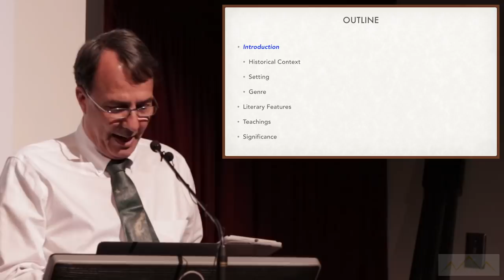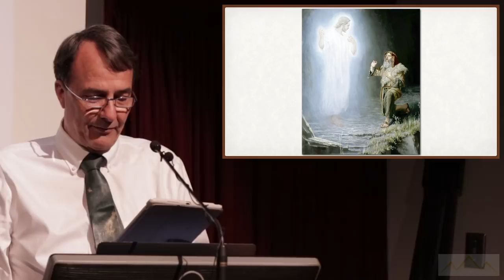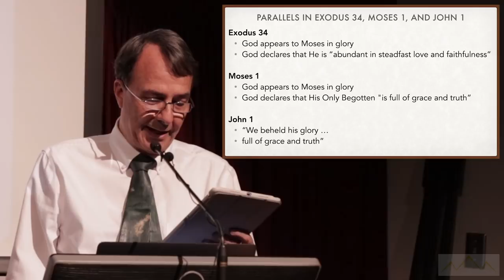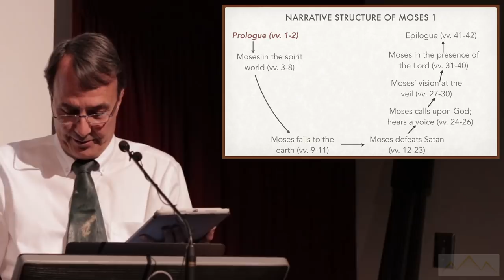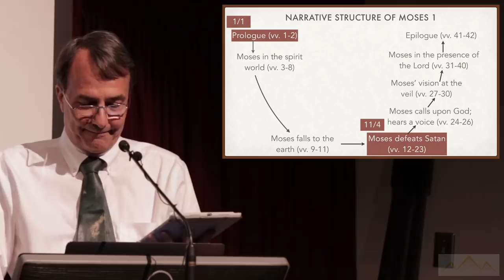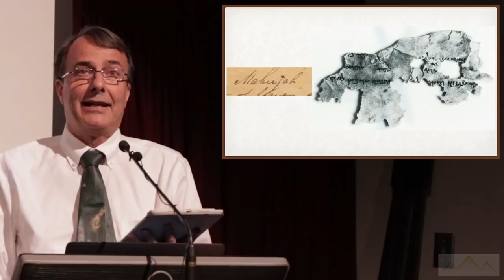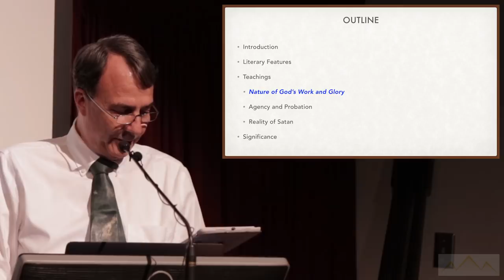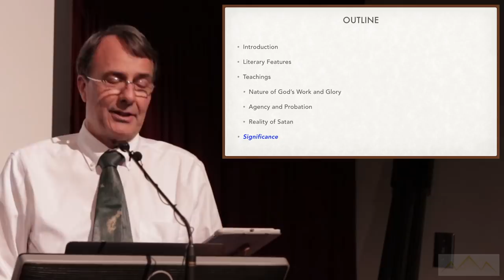Jeffrey M. Bradshaw: Beauty and Truth in Moses 1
Presented at the 2018 “Temple on Mount Zion” Conference held on November 10, 2018 in Provo, Utah.